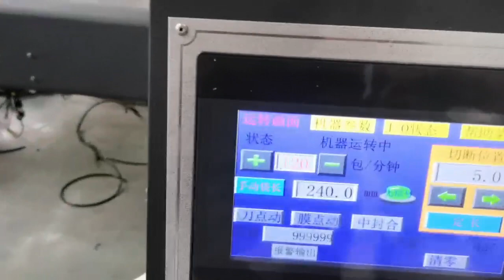Corrugated cup paper cup packaging counting set of cup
Haihang Machinery Co.,Ltd is a professional packing machine manufacturer with ten years experience.
Our company specializes in the production and sale of disposable tableware packing machine, we have napkin and plastic cutlery fork knife spoon salt pepper packing machine ,disposable cup/bowl automatic counting packing machine, plastic paper drinking straws automatic counting & packing machine,disposable cutlery set four side sealing packaging production line...
If there is anything you want to know or you have any question you can contact to me. Looking forward to hearing from you.I can recommend you suitable machine, present you best offer based on your requirements.